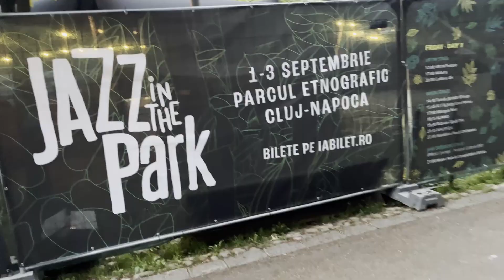L-am văzut pe Mudryk la Cluj! Franța U21 - Ucraina U21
Ucraina produce surpriza pe Cluj Arena și se califică în semifinalele campionatului european de tineret!